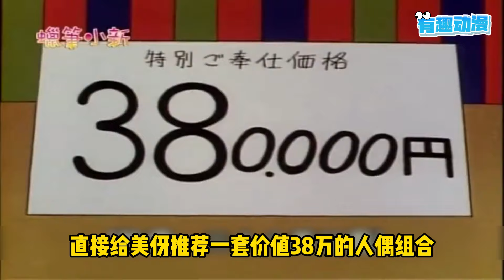【蠟筆小新】美伢中了銷售員的套路，居然花費38萬買一套人偶，真是人傻錢多#動漫解說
【蠟筆小新】美伢中了銷售員的套路，居然花費38萬買一套人偶，真是人傻錢多